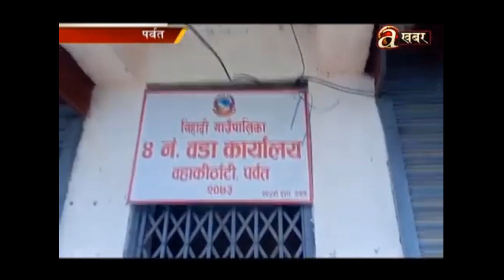बाँदर हैरानीको समाधान खोज्दै विहादी गाउपलिका